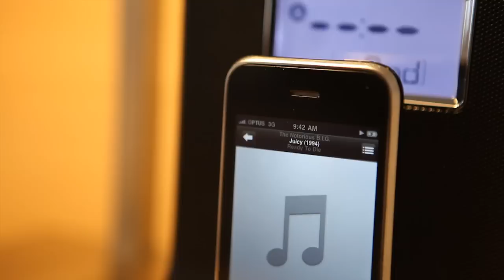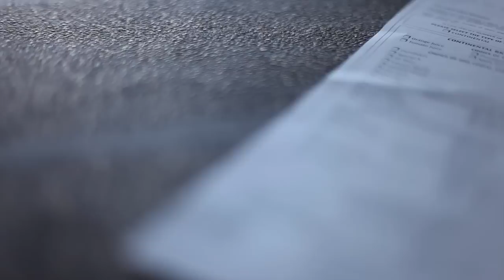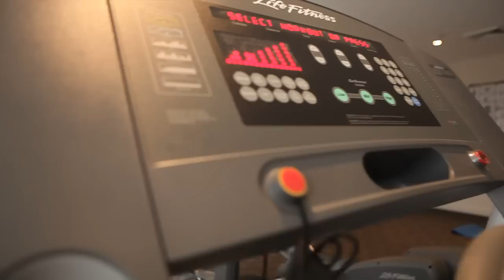Chifley Pre-Opening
In September 2010 the team at Chifley Wollongong created this video as an introduction and sneak peak at the hotel on the day of opening.